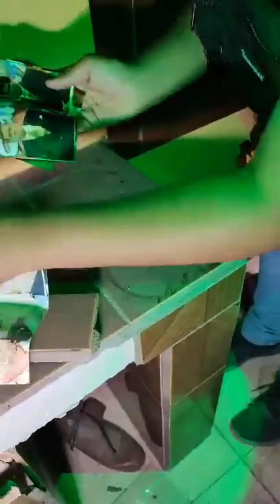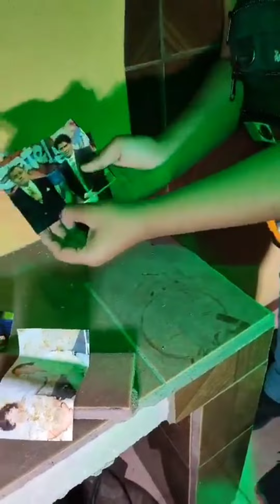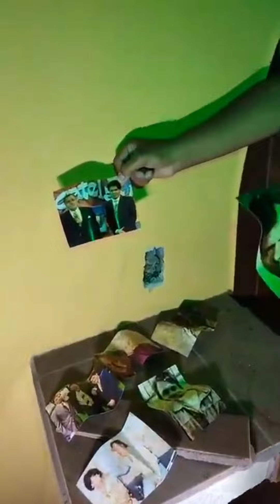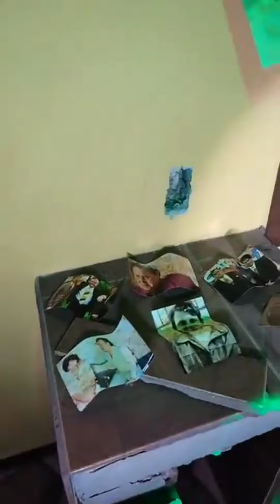ENCONTRAMOS FOTOS INEDITAS DE PACO STANLEY Y MARIO BAZARES